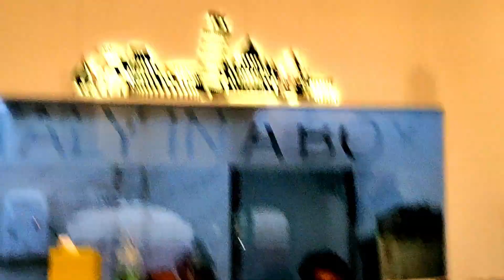How To Pose for Instagram |Look Good in Every Photos |Saif Sayyed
Video Edit By Vivek Kanse